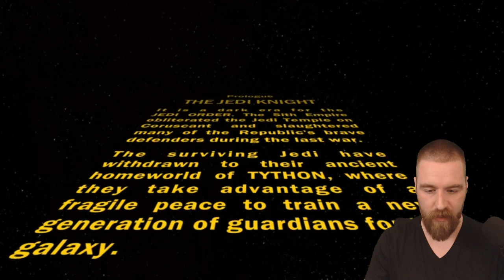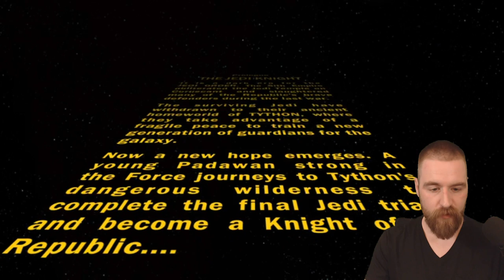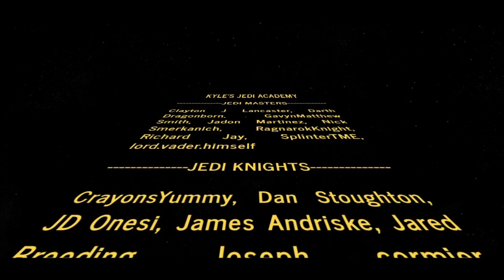Playing SWTOR For The First Time #13 | Jedi Knight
Kyle continues his adventures in Star Wars: The Old Republic, playing as Jedi Knight Jannata Teros, guardian of peace and justice in the Galaxy!